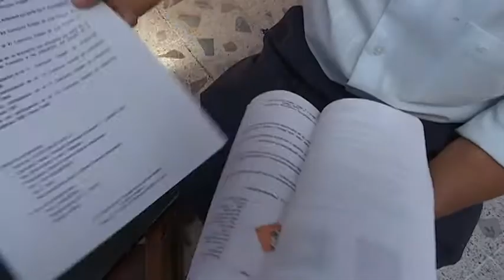Artesano Cosme Flores